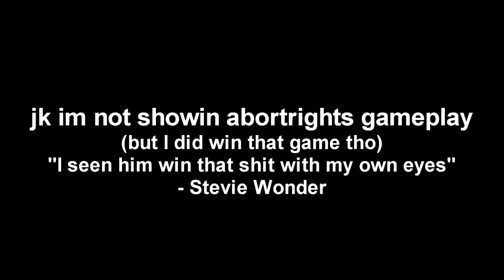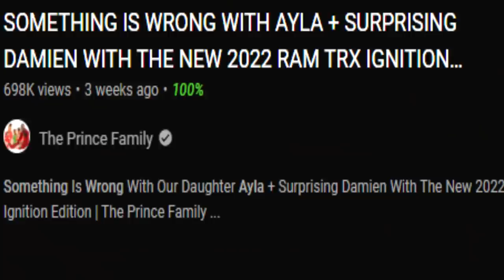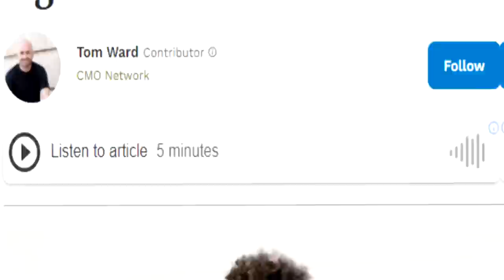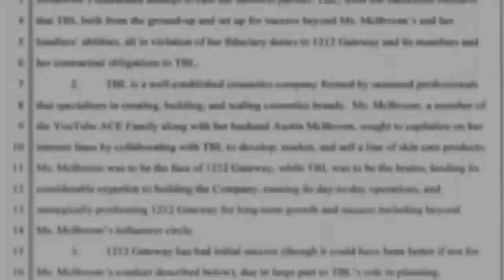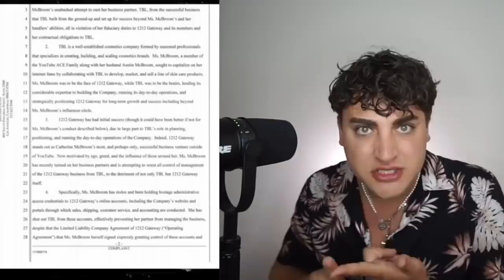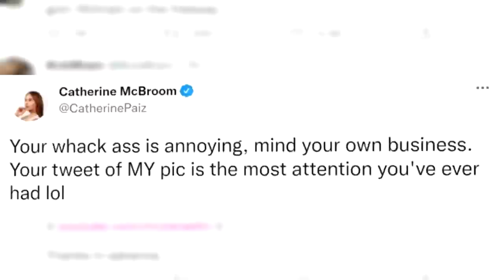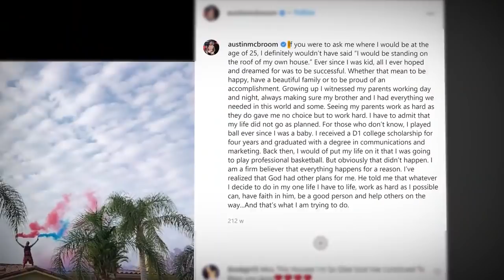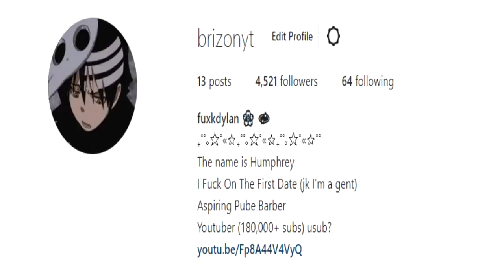The Fall Of The ACE Family | From Millionaires To Bankrupt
The Fall Of The ACE Family - Running Away From The Past

So I'm sure you agree a family channel is a legal way to practically abuse your children, and the ace family are truly pioneers of finding that out. See how they fabricated their whole life to be picture perfect when behind the scenes the frame was actually shattered.  With multiple lies and scams they really set themselves up for failure.